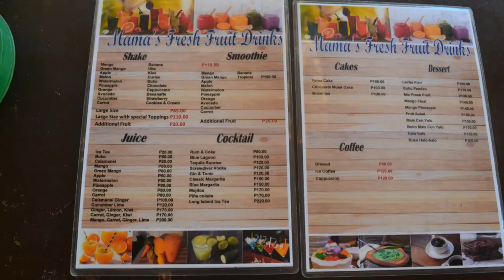Mama's Grill Saucy Chicken Inasal - Siargao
We highly recommend Mama's Grill restaurant when you visit Siargao. Having tried different chicken inasals here in the Philippines, we can say that they definitely have a unique and original saucy and spicy chicken that we've never tasted before. Their flavorful, sweet and juicy chicken inasal is truly heavenly.